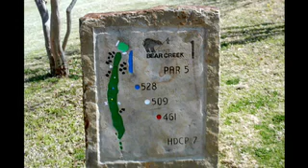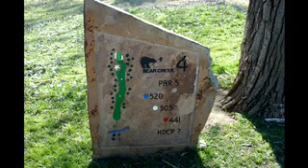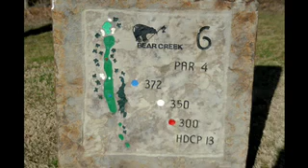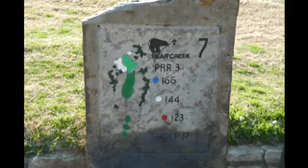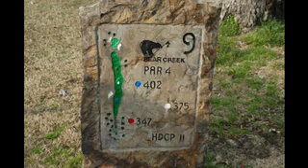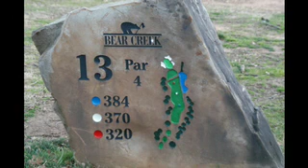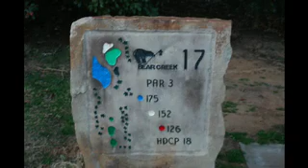Bear Creek GC East Course